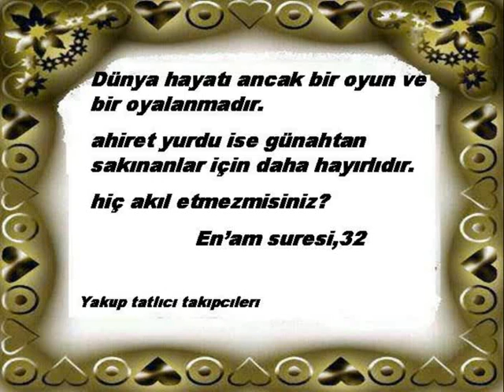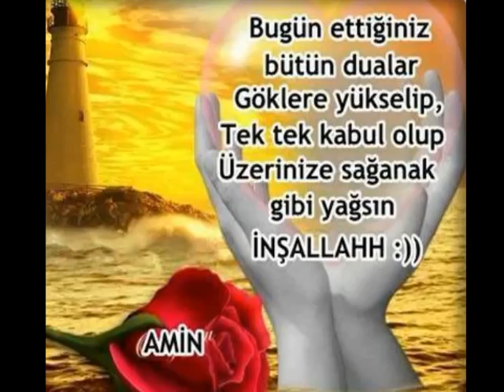094 İnşirah Suresi Kuranı kerim okunuşu ve Türkçe meali Hatim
Efendim Bugünden itibaren Kuranı kerim okunuşu ve Türkçe meali Hatime başlıyorumz Allah Mahcup etmesin bizi aşk ile
094 İnşirah Suresi  okuyan hoca. Saad Alghamdi [Turkish Translation] MP3Quran.net. Sitesinden alınmıştır..
Sir Quran recitation from the Holy Quran and the Turkish meaning of the Hati today to başlıyorumz embarrassed by God to love us
094 İnşirah Suresii  reading teacher. Saad Alghamdi [English Translation] mp3quran.net. It is taken from the site ..